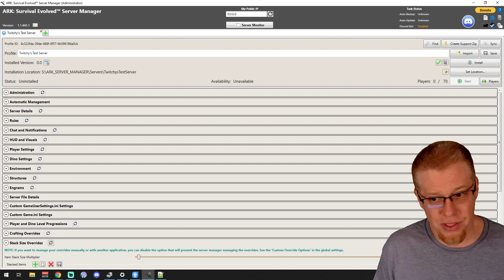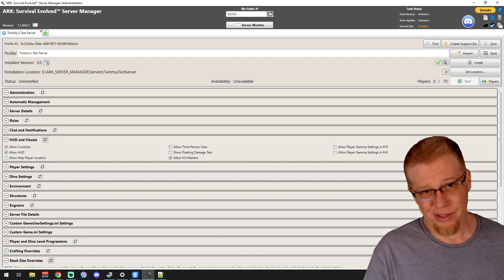ARK Server Manager Part 07 - Hud and Visuals (2023)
Twitchy here, welcome to another tutorial on ARK Server Manager! Going over the ASM’s Hud and Visuals section today so I hope you find the video helpful!

Have any comments, questions, concerns, or complaints? Please leave them in the comments section below!

Forever Stranded Lost Souls - Death to a NOOB!

Thank you all, and have a great day!